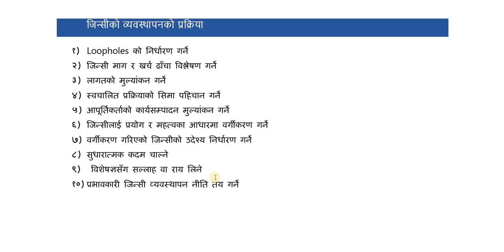Inventory management & its importance | जिन्सी व्यवस्थापन र यसको महत्व | For Rastriya Banijya Bank